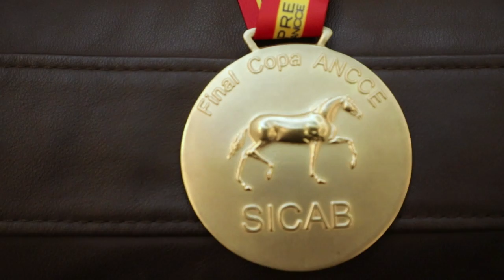La alcaldesa recibe al campeón del mundo de Doma Clásica Alejandro Navarro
La alcaldesa, Noelia Arroyo, ha recibido al deportista cartagenero Alejandro Navarro, que se ha proclamado campeón del Mundo de Doma Clásica PRE, al ganar la Copa ANNCE en la categoría de alevines, dentro del Salón Internacional del Caballo (SICAB 2022).

Alejandro Navarro, de 12 años, ha transmitido a la alcaldesa su enorme alegría por “haber cumplido un sueño”, dado que la equitación es lo que más le gusta hacer.

Alejandro compagina esta gran pasión con sus estudios de 1º de la ESO en el colegio Miralmonte, y ha recibido estos días las felicitaciones de sus compañeros, profesores, y como no, de su entrenadora, María Díaz, y su club de hípica, Maype, desde donde entrena desde los 2 años.

Alejandro también ha tenido palabras para su yegua “Inquieta”, con la que lleva compitiendo varios años, y para sus padres y hermana, Adriana, que lo han acompañado este fin de semana en el Salón Internacional del Caballo de Pura Raza Española (SICAB), celebrado en Sevilla.